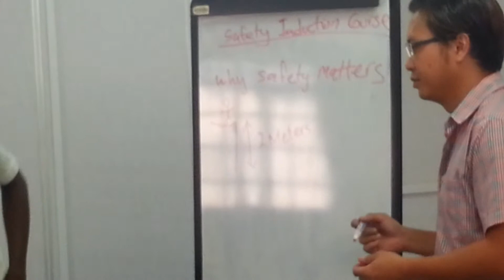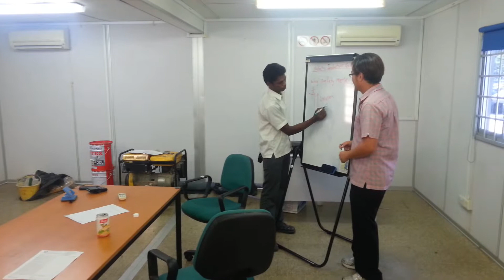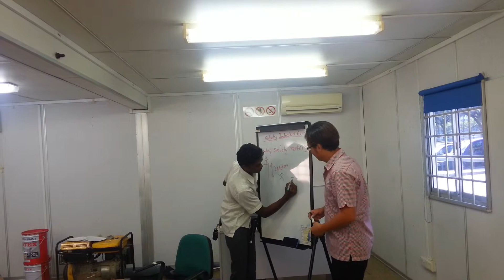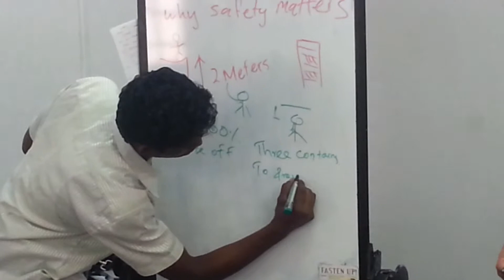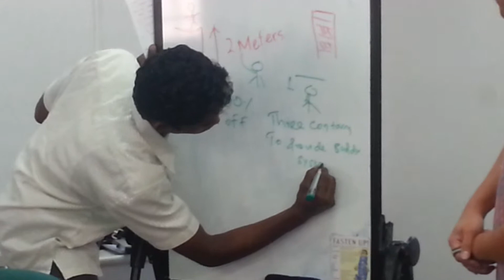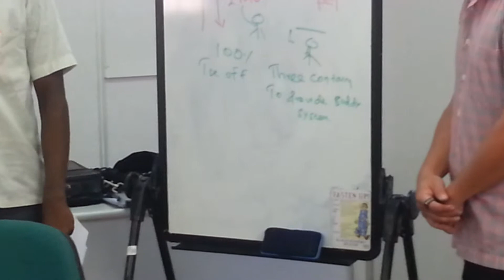EHS Induction Course 2013/05/17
My very first Safety Induction Course given to workers
Saving this as my mermento